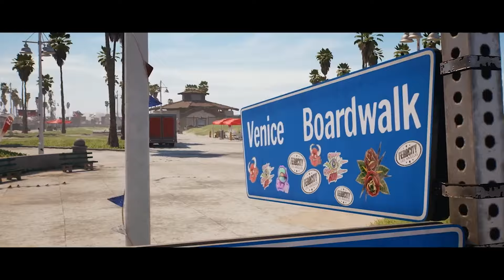BU OYUNLAR KAÇMAZ! Epic Games Bahar İndirimi | Steam Bahar İndirimi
Herkese sıcacık bir merhaba, ben Ömer Memikbeşe. Bu kanalda çoğunlukla oyun videoları yapıyorum. Bununla birlikte oyun incelemesi de yapıyorum. Hatta buna ağırlık vereceğim. Daha çok güncel oyunlar olacak. Güncel oyun haberleri ile de kanalımı süsleyeceğim. Eğlenceli videolar, eğlenceli oyun videoları da olacak. Yeni çıkan oyunlar, ücretsiz oyunlar ve çıkacak oyunlar listeleri de kanalda sık sık olacak. Ayrıca düşük sistem gereksinimli oyunlar da bu kanalda olacak. Oyun hakkında her şey bu kanalda! Sizi videolarla baş başa bırakayım. Mutlu günler!